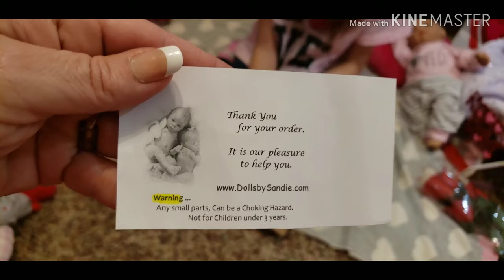*ADULTS ONLY* 💘TT Valentine's Day 💘 Gift opening 💌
Hello guys ❤
Our contribution this week's Valentine's Day Theme Thursday. Gift & Bag opening.
Thanks for popping in. have a BLESSED WEEK 💝💖💝❗❗❗

Nana's Nursery & Reborns
Kirksville, Mo. 63501